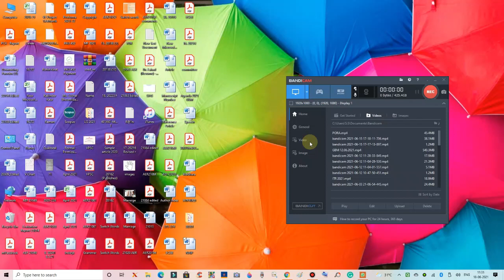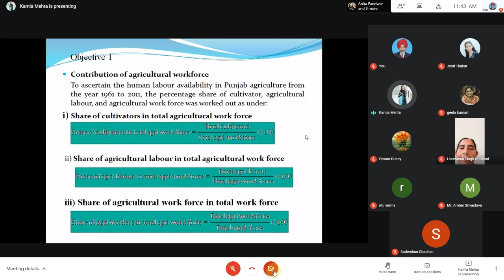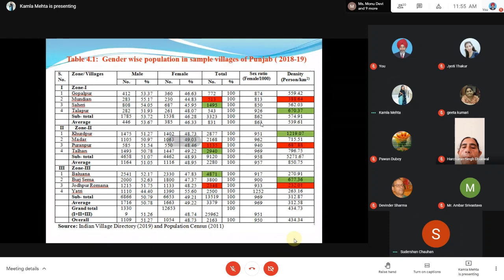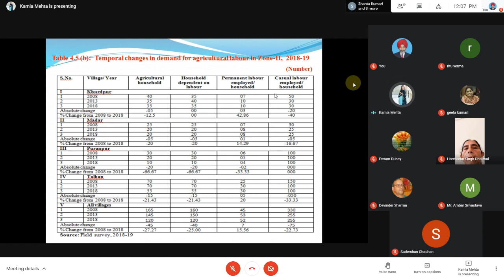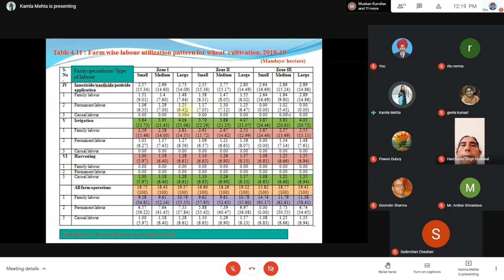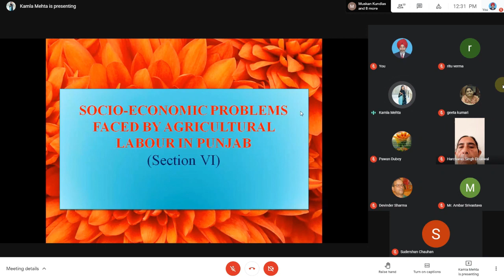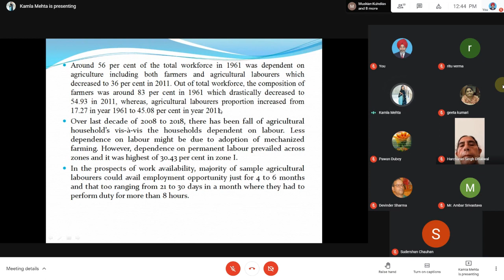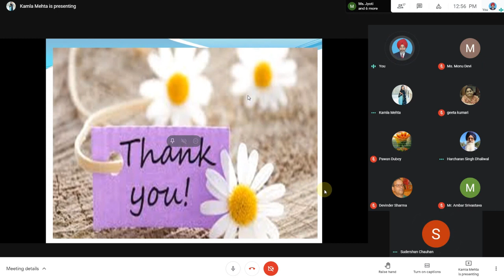Thesis Seminar of Ms. K. Mehta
Thesis Seminar of Ms. Kamala Mehta 2021